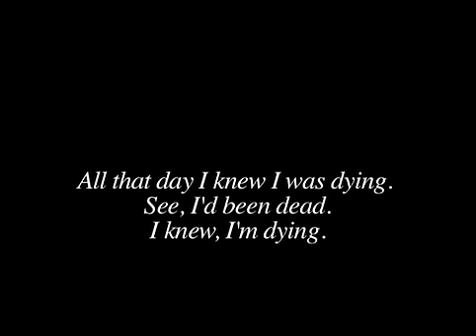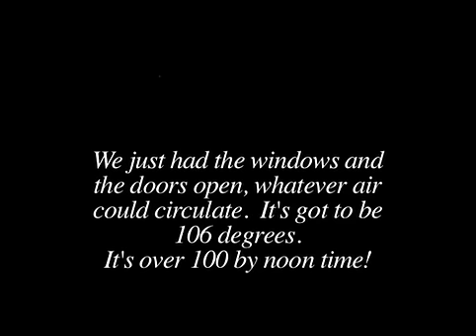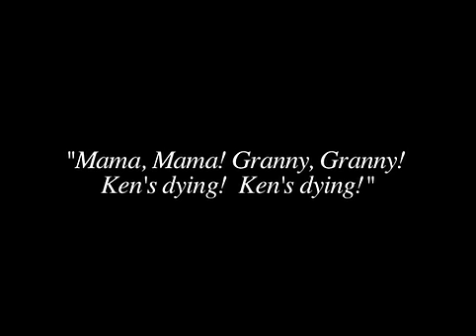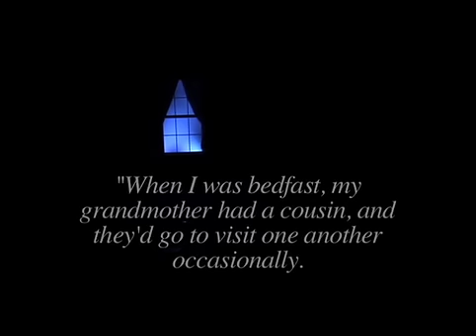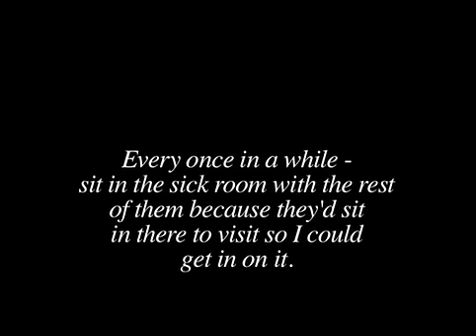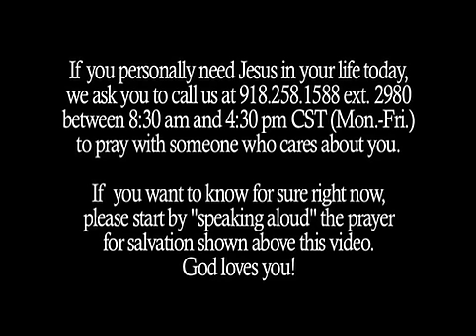"I WENT TO HELL" | Rev. Kenneth E. Hagin's Testimony | * Copyright Owner Kenneth Hagin Ministries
Jesus IS coming soon!  And you and all your family and friends need to know Him before that happens.  Please don't delay in sharing this message with those you know who are unsaved.  HELL is an eternal experience that you do not want to experience.  It's a very real place and many people don't believe that.

TO SHARE:  You may add the video to your Youtube "playlist" utilizing the tools provided on the platform.  You may also copy the video's link via your "customize settings" tab and add it in the "video spotlight" section as a "featured video".  Lastly, you may direct others here to view it as well.  Please do not rip/record/download/re-upload the video.  Thank you.

This is a reenactment of Rev. Kenneth E. Hagin's experience of going to hell as performed by our (then) youth (2012).  They did a great job!  Rev. Hagin told this story several times during his ministry, and is sharing that experience in this video.

DO YOU NEED JESUS IN YOUR LIFE?  CALL US and we'll gladly pray with you:

Days:    Monday -- Friday
Time:    8:30 am to 4:30 pm CT

SALVATION PRAYER:

Dear God,
I come to You in the Name of Jesus. I admit that I am not right with You, and I want to be right with You. I ask You to forgive me of all my sins. The Bible says if I confess with my mouth that "Jesus is Lord," and believe in my heart that God raised Him from the dead, I will be saved (Rom. 10:9). I believe with my heart and I confess with my mouth that Jesus is the Lord and Savior of my life. Thank You for saving me! In Jesus' Name I pray. Amen.

If you prayed this prayer for the first time, or rededicated your life to Jesus Christ we would like to know about your  new life in Him!

Important Note:  This content is copyright protected and is the property of Kenneth Hagin Ministries.  Please do not rip/duplicate/embed or copy content.  It has been placed here for the purpose of sharing it with our viewers.  Thank you.